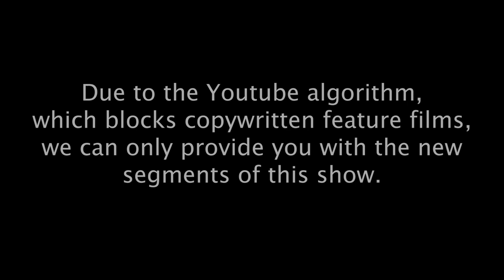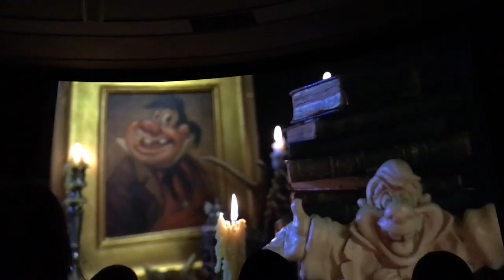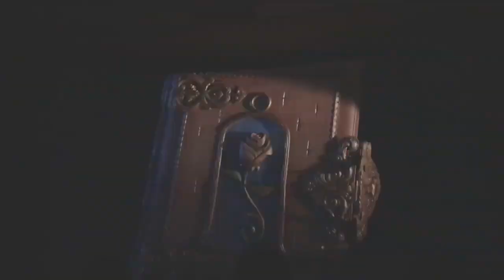Beauty and the Beast Sing-a-Long (New Scenes Only) - Epcot